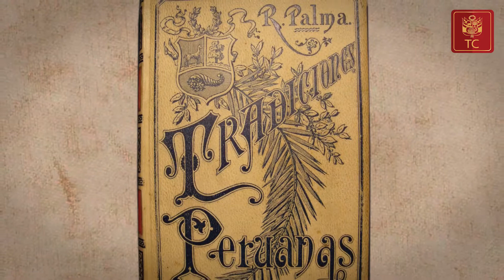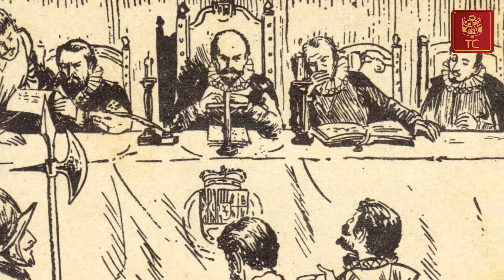2 CASA PILATOS